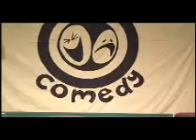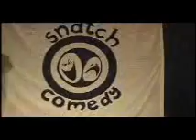Snatch Comedy Improv Longform - Steam Room - Part 4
This is one of our Longforms show performed at the last Cork Midsummer Festival. Its a TAG Longform format.